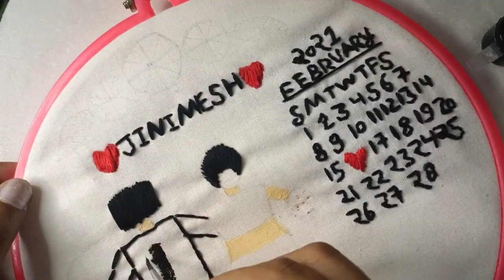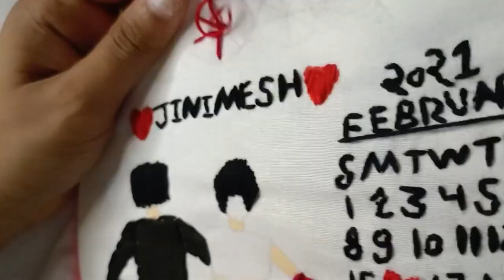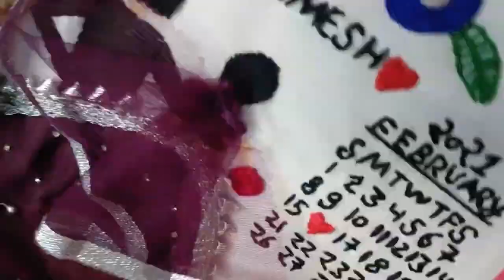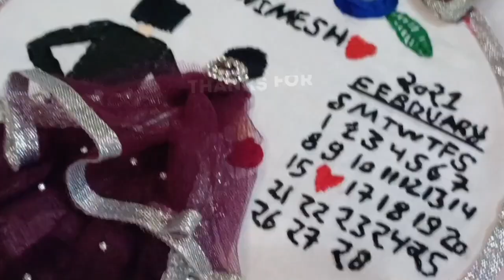How to make Embroidery hoop/diy embroidery hoop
Hyy! friends I am mini!
I want to share my all DIY ideas for those who loved to make jewellery ✨

I usually use basic materials like:=

1.fabric glue
2.tools(cutter,plar)
3.Buckram sheet
4.sissor
5.jump rings
6.loreals
7.eye pins
8.head pin
9.frame kundan
10.ball Chain
11.stone Chain
12.thread
13.Earring hook
14.pearl Chain